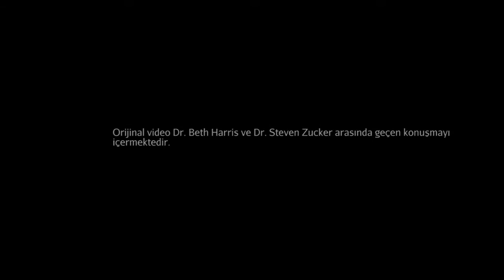Medea Sarcophagus, Lahit (Sanat Tarihi / Antik Akdeniz Sanatı)